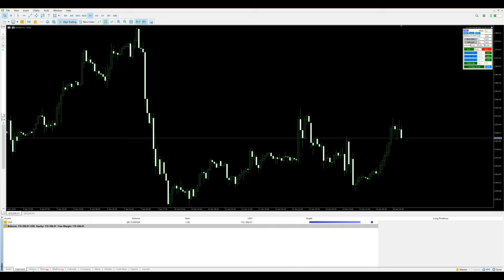Day-20 - $1517 profit booked in xauusd